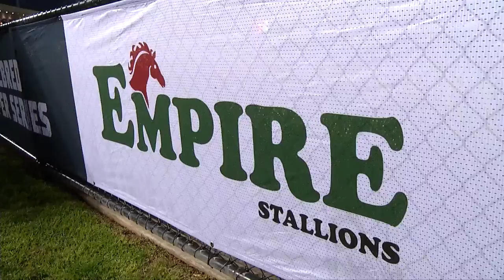Rocknroll Magic wins Vicbred Super Series Final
This is what the Trots is all about, Rocknroll Magic (Rock N Roll Heaven/All The Magic) saluting victorious in the Empire Stallions​ Vicbred Super Series 3yo Fillies Final for Emma Stewart and Gavin Lang. The connections were absolutely overjoyed with the win!